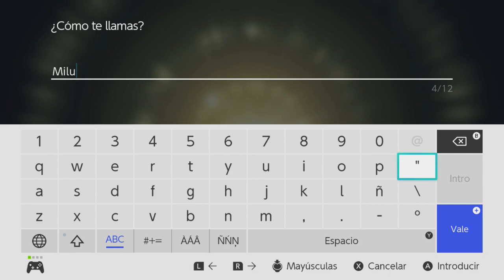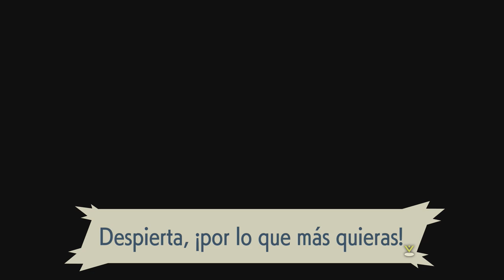POKÉMON LEYENDAS ARCEUS PARTE 1